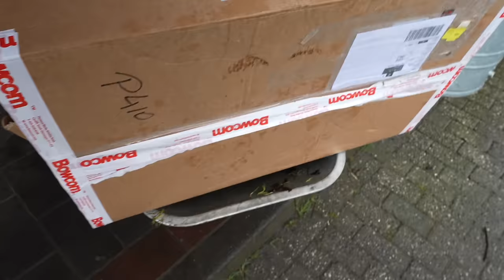Mit DIESEM Gerät wird NIE wieder ein Fußballspiel abgesagt! | Udo & Wilke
Mit diesem Gerät wird kein Fußballspiel mehr abgesagt. Riskanter Titel oder? Wir wollen mal schauen was dieses Gerät kann und ob es wirklich so gut ist. Udo hat immerhin den Vorstand wochenlang überredet um das Gerät zu bekommen. Scheitern verboten!

600 Seelendorf Steenfelde.

Du willst mehr von dem Wahnsinn?

Das Gewinnspiel endet am Sonntag den 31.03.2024 um 17:30 Uhr
Das Gewinnspiel steht im keinerlei Zusammenhang mit YouTube.
Die Teilnahme gilt ab dem 18. Lebensjahr!